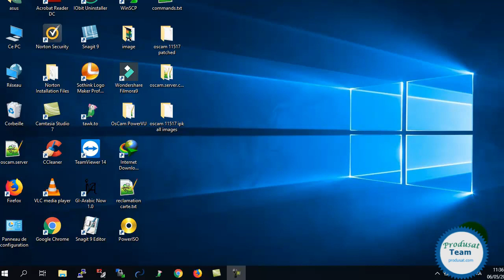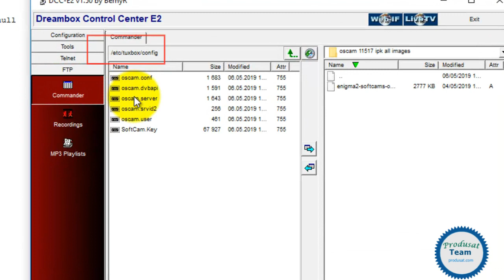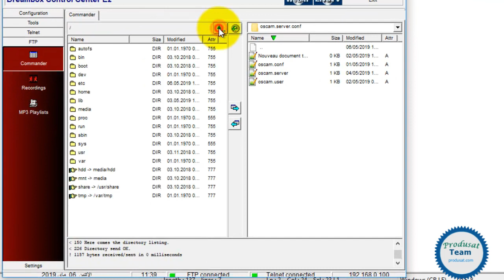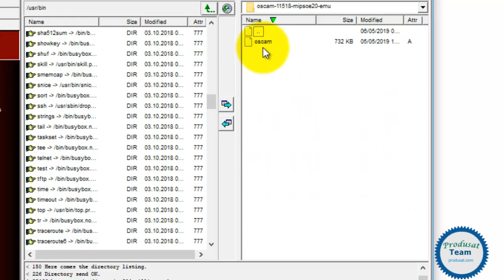how to install oscam ipk in all images enigma2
tutorial install oscam ipk in all image
link download